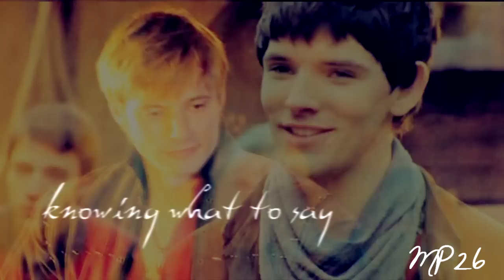Merlin & Arthur - Destiny Series 1/3 AU [Merlin]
Song: I Believe in your Victory - This Will Destroy You

So this idea just wouldn't shift out of my head, it started as a dream and then I began to think 'hold on, could I make a video out of this' and when I realised that there were some perfect quotes that could make the video believable I just had to do it. Its a three part series, and this is probably my least favourite of the three, so I know it sucks but please stick with it.
I have nearly finished the second vid and that will fingers crossed be up tomorrow, and with this being a bank holiday weekend the third and final part should be up on Monday :)
I like to hope the plot is quite easy to follow - I know it may seem not that exceptionally original yet, its not till the 3rd vid where it all kicks in, but obviously I need to lay out the back bones of the story and this video does that.

Arthur and Merlin have a hidden relationship - or what they believe to be hidden. Arthur toys with the knowledge that nothing can really happen between them as Uther would never condone it. Sick of sneaking around Merlin suggests they run away, yet Arthur can not abandon his duties. Unbeknownst to them Uther has witnessed the looks his son and Merlin have shared and confronts Arthur. Angry and upset Arthur agrees to leave with Merlin and they set off. Whist travelling over neighbouring kingdoms land they're attacked and Arthur makes the greatest sacrafice.

Voiceovers

Merlin: I know its hard for you to understand how I feel but. I like you
Arthur: Merlin
Merlin: No I don't think you understand, I've never known anyone like you
Arthur: There are some things that I'm terrible at, knowing what to say to someone I care about being one of them

Merlin: Why can't you just admit your feelings
Arthur: Because nothing can ever happen between us
Merlin: Who's to say nothing can happen?
Arthur: I'm afraid my father would never understand

Merlin: I don't care
Arthur: Merlin
Merlin: I am fed up with being careful, I'm fed up with all of this, so I decided I'm going to get you out of here out of Camelot
Arthur: I can't

Uther: I'm not going to let you jeopardize the future of this kingdom over some boy
Arthur: You can't stop me
Uther: Dammit Arthur thats an end to it!

Arthur: Gather some supplies we leave tonight, oh and Merlin. I've never loved another
Merlin: We'll go somewhere where no one knows us, somewhere far away, somewhere with mountains, wild flowers and a lake

Merlin: Arthur no. come on...come on...